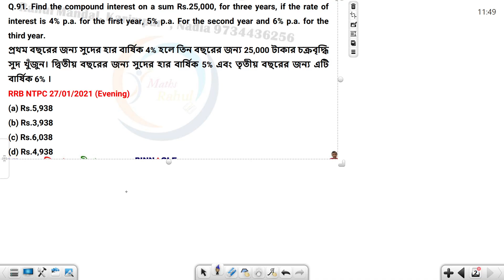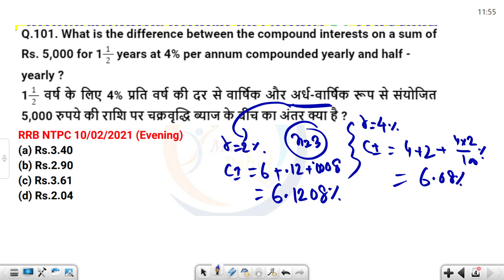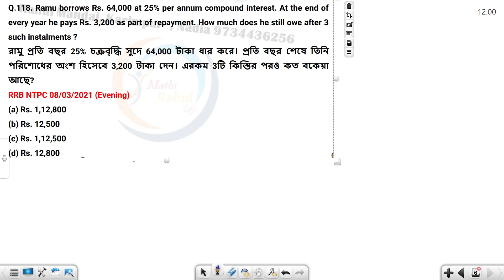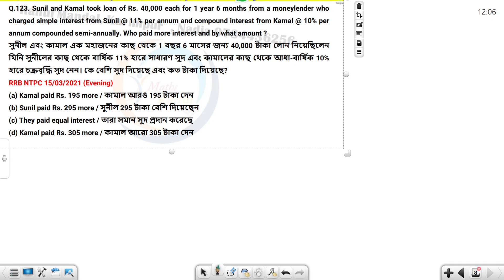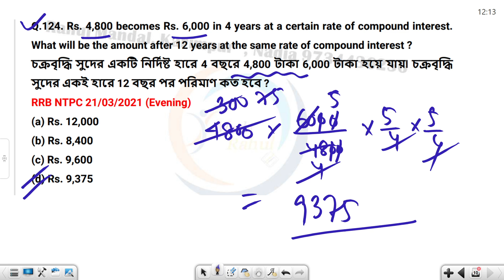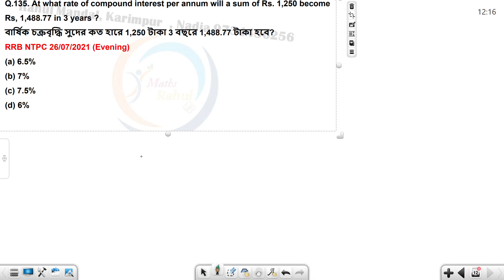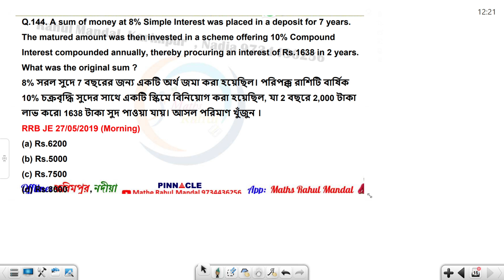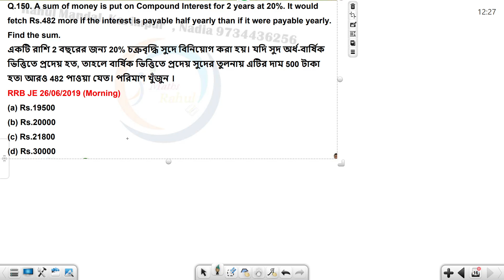Compound Interest for RRB , NTPC , Group D, RPF , ALP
WBP , KP , Excise Constable & SI and SLST PT , PSC (Subir das book solutions):